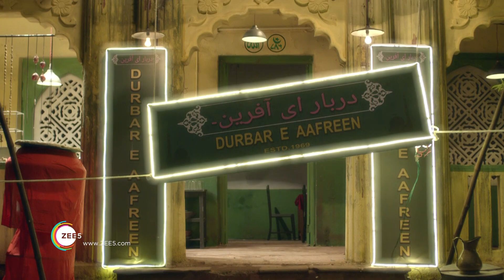Daawat-e-Biriyani: Official Teaser | Suhasini Mulay | Jayant Kriplani | ZEE5 Originals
Daawat-e-Biriyani Cookery Drama Webseries Official Teaser Review in Hindi by ZEE5.

In this Video ZEE5 will be sharing honest opinion about Daawat-e-Biriyani Teaser.
Featuring  Saurasani Maitra, Jayant Kriplani and Suhasini Mulay in lead roles.